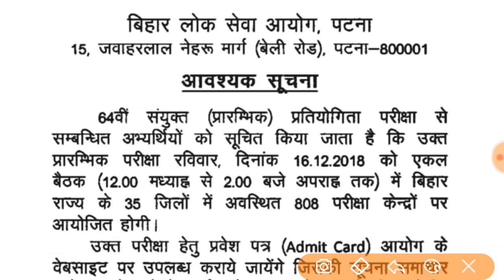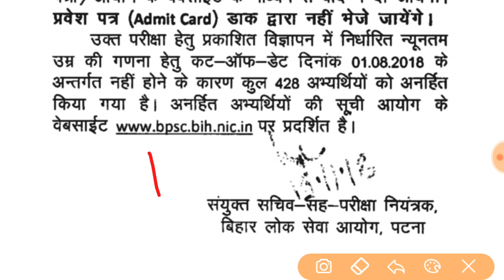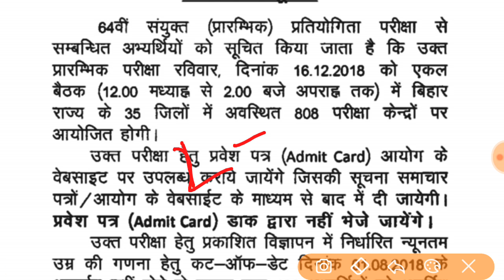64th BPSC Exam Date, Admit Card Official Notice Out / कब से आएगा एडमिट कार्ड 64वीं बीपीएससी बिहार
64th BPSC AdmitCard and Exam date official notice. Check 64th BPSC exam date at official website of Bihar Public Service Commission: bpsc.bih.nic.in